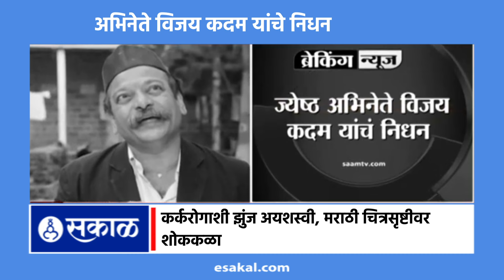Vijay Kadam death । मराठी चित्रपटसृष्टीवर शोककळा । marathi actor ।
मराठी चित्रपटसृष्टीतील ज्येष्ठ विनोदी अभिनेता विजय कदम यांचे आज निधन झाले. कदम हे ४० वर्षांहून अधिक काळ मराठी सिनेसृष्टीत वावरले होते. त्यांच्या निधनाने संपूर्ण चित्रपटसृष्टीवर शोककळा पसरली आहे.